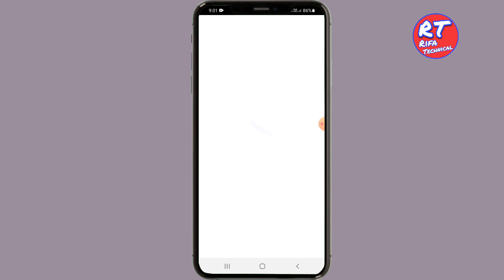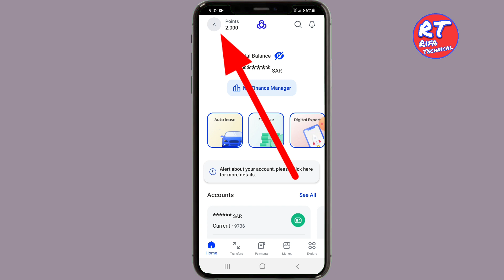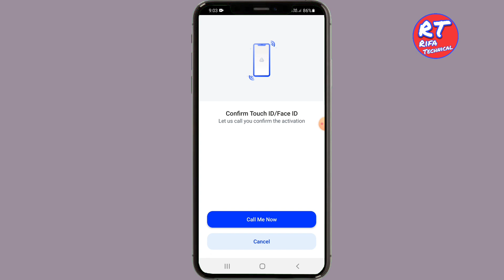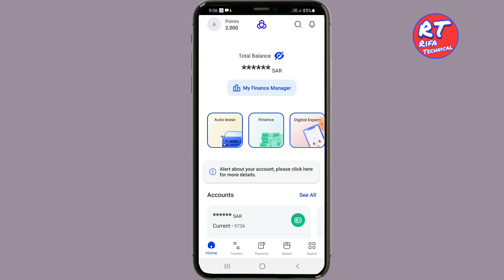AlRajhi Bank App FingarPrint Lock Activate Kare | How To Activate FingarPrint Lock AlRajhi Bank Apps